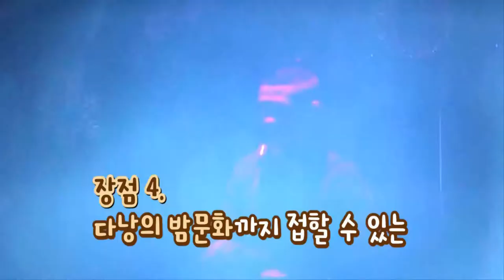다낭 5편. 현지인만 아는여행지 딘반꺼 Da Nang Dinh Ban Co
다낭에서 편하게,자유롭게, 정말 저렴하게 맘대로 택시타고 다니고 싶다면 카카오톡 검색에서 '호호택시'를 입력하세요.

꾸이호와 함께한 첫 번째 다낭 여행지
딘반꺼에 가보았습니다.
다낭 시내 뿐만 아니라 동서남북 방향을 다 볼 수 있는 곳.